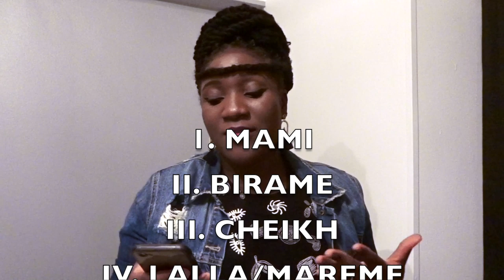Série - Maitresse d'un homme marié - Episode 49 (🎬Revue: FIN DE LA SÉRIE?)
Aujourd'hui sur Sylvia & Anta Talks, on passe en revue l'épisode 49 de la série Maitresse d'un homme marié.

Voici les points qui seront abordés :

- La tentative de suicide de Mami
- L'hypocrisie de Birame
- Le comportement de Cheikh
- Le jeu d'acteur du Mac de Mareme Diagne
- Le jeu d'actrice de Lalla et Mareme

 N'hésite pas à donner ton avis sur la vidéo, nous lierons tes commentaires dans la prochaine vidéo !

✨La revue de l'épisode 50 sera en ligne apres notre MEET UP du samedi 10 août

MATÉRIEL DE TOURNAGE :
- Camera: Sony DSC Hx800
- Trépied:  Amazon Basics
- Lumière: Lumière du jour